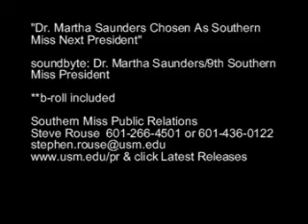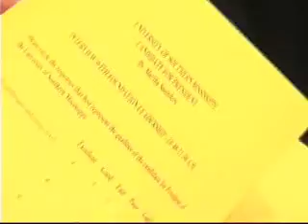Southern Miss 9th President Chosen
Southern Miss President